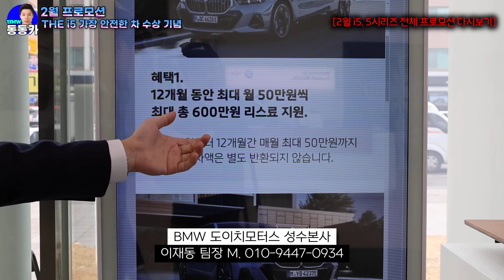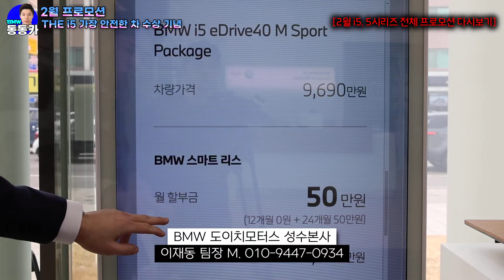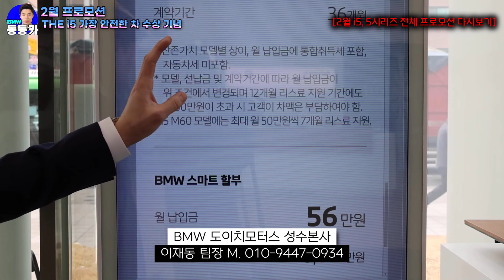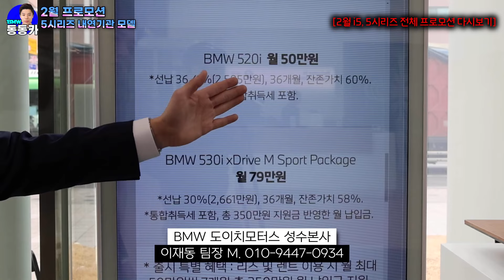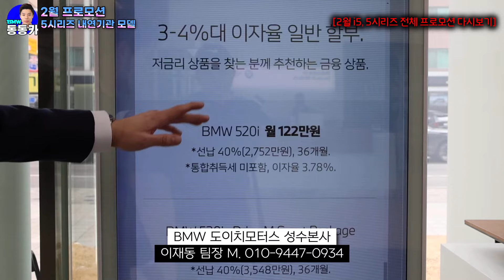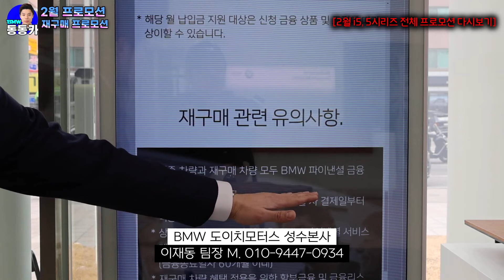5시리즈 타셨던 고객님들의 선택은 역시나 BMW 5시리즈였습니다...🌸출고완료🌸 I 신형 5시리즈 2월 프로모션 내용포함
✔️Deutsch Motors 본사 ✔️BMW Korea인증 영업직원
🏆Deutsch Motors 100대 클럽(2022, 2023)
🏆'15.12월~ : BMW Sales Expert
◆동동카와 함께하는 분들◆